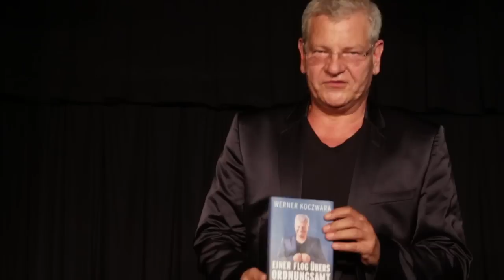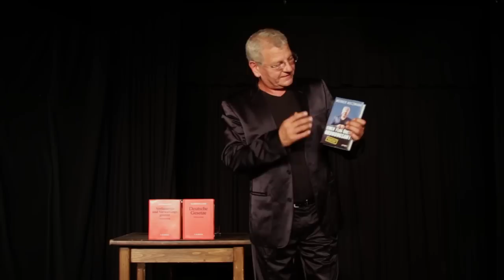Werner Koczwara: »Einer flog übers Ordnungsamt« (Heyne Sachbuch)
Werner Koczwara, Autor des Spiegel-Bestsellers »Am achten Tag schuf Gott den Rechtsanwalt« und Meister des juristischen Kabaretts, erkundet in seinem Buch »Einer flog übers Ordnungsamt« unser Rechtssystem: Urteile, Stilblüten, Gesetze - kommentiert und zugespitzt.